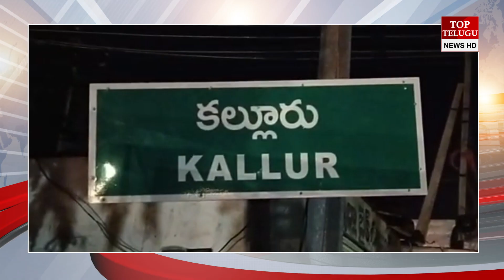కర్నూలు జిల్లాలో ఎడతెరిపి లేకుండా కురుస్తున్న వర్షాలు